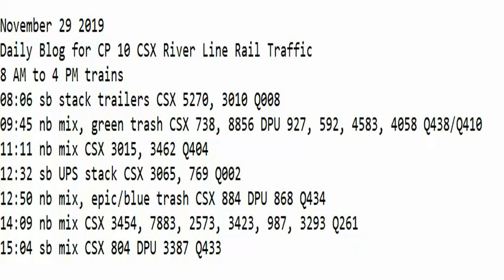November 29 2019 8 AM to 4 PM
8 AM to 4 PM trains
08:06 sb stack trailers CSX 5270, 3010 Q008
09:45 nb mix, green trash CSX 738, 8856 DPU 927, 592, 4583, 4058 Q438/Q410
11:11 nb mix CSX 3015, 3462 Q404
12:32 sb UPS stack CSX 3065, 769 Q002
12:50 nb mix, epic/blue trash CSX 884 DPU 868 Q434
14:09 nb mix CSX 3454, 7883, 2573, 3423, 987, 3293 Q261
15:04 sb mix CSX 804 DPU 3387 Q433